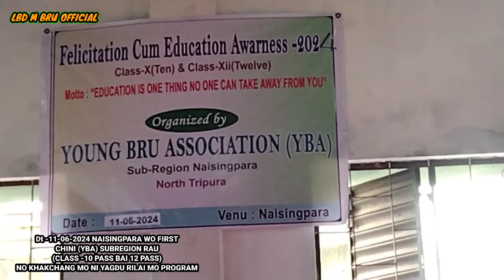Naisingpara wo class 10 pass bai 12 pass rau no Khakchang mo ni yagdu ri mo program